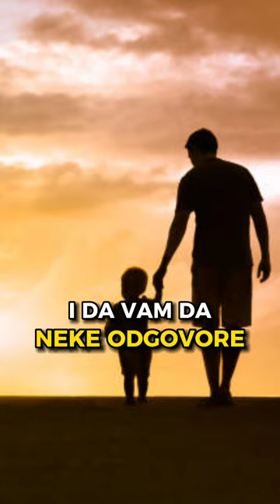Vlado Ilić ~ Ivan Kosogor podkast 211